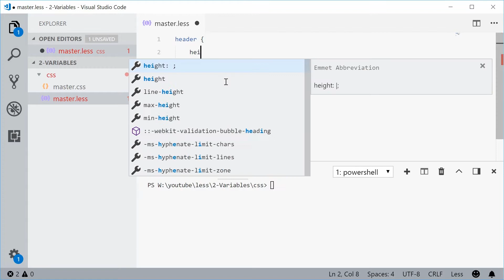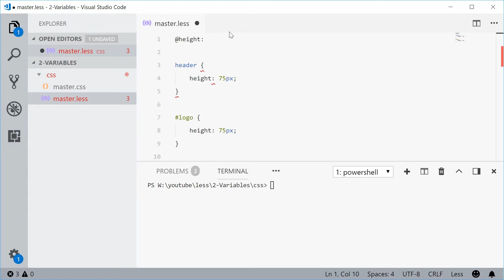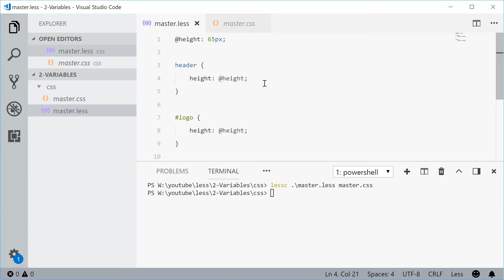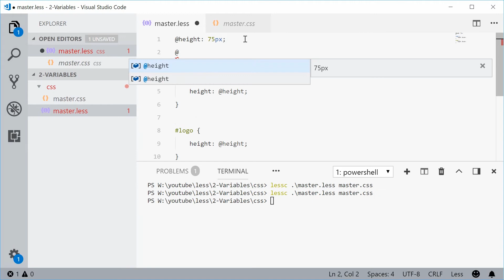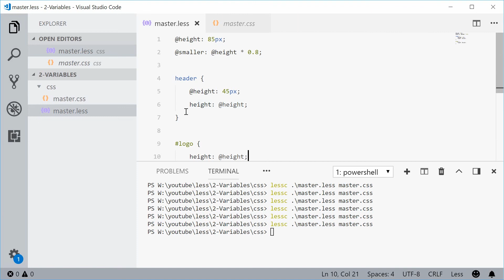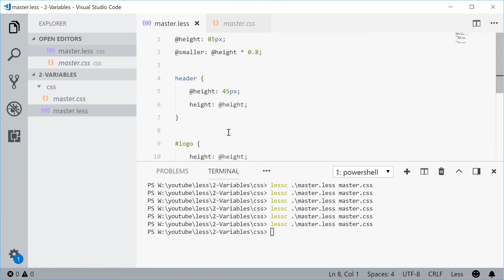Variables: How to Create and Use | Less.js Tutorial #2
By using variables in Less.js you are able to give a name to property values or pieces of text within your LESS files and then re-use them throughout the entire file. This makes it easy to maintain and refactor later on as changing the value of a single variable will update all of its occurrences across the file.

In this video i show you a basic example of how variables work and also how you're able to use them with basic maths (such as adding, subtracting or multiplying values). I also touch on the concept of scope which allows you to change the value of a variable within a given block of code.